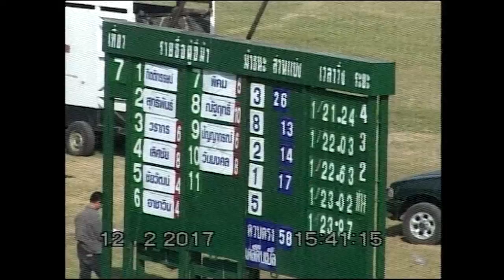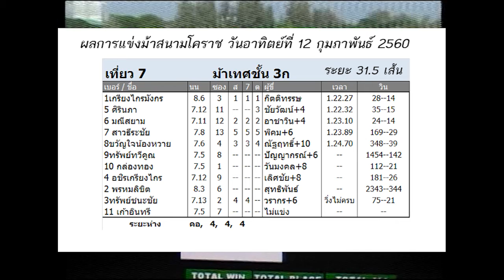ม้าแข่งสนามโคราช 12 กุมภาพันธ์ 2560 เที่ยว 7 ม้าเทศชั้น 3ก